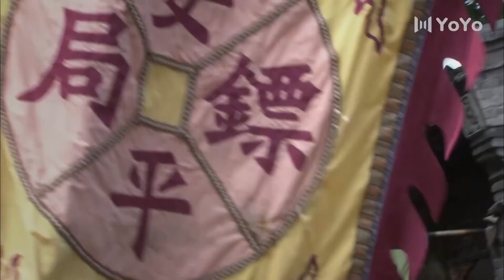少年本想开枪报仇，劫匪当了炮灰【十二金钱镖】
大雨停歇，陆长风开始突袭，俞剑平带弟子迎战，陆长风无奈技不如人，不敌俞剑平，只得仓皇出逃。杨华回到库房，惊讶地发现春雨绵绵已被劫走，俞剑平告知他没关系，真正的春雨绵绵在总镖头俞振武手里。俞振武的儿子俞承恩为躲赌债逃离天津，无意中发现父母并未像所说的那样回姥姥家，于是追上去想看个究竟，俞振武夫妇其实带了真正的“春雨绵绵”按照俞剑平的吩咐保暗镖，暗地前往平遥，不知情的俞承恩也要闹着一起去，溺爱儿子的洪晓春只好答应，但俞承恩又嫌无聊，偷走了母亲的包袱打算独自去玩，发现包袱中有一只蛐蛐，一向喜欢斗鸡走狗的俞承恩大喜，要带蛐蛐去赌个痛快。俞振武发现蛐蛐丢了后大惊，原来蛐蛐就是"春雨绵绵"，他连忙快马赶去报信。俞剑平获悉震怒，事关安平镖局声誉，他带着俞妍青杨华立刻赶去追赶俞承恩，期望能早日拿回蛐蛐。俞承恩不知道蛐蛐来历，在沧州斗蛐蛐喝花酒玩得开心，不料路遇败走沧州的陆长风，在被追赶时情急之下无意间上了沧州武术泰斗高振英为女儿举办的比武招亲的擂台上，还误打误撞赢了比武。陆长风只能眼睁睁看俞承恩被高家人带走。俞承恩惊见高小姐是个丑女，当场拒婚，惹怒了高振英，被关了起来。俞剑平为了寻回镖物，不得已决定登门拜访高振英。陆长风父子偷偷找到杨华，从杨华口中得知明暗镖的事情，非常懊恼，但无奈已经打草惊蛇，只得暂且回天津休养。俞剑平带杨华去振英馆下跪求情，还将御赐作为礼品奉上，才得到高振英的谅解，婚事就此作罢，谁知此时俞妍青却和程岳偷偷潜进振英武馆，打伤高振英的徒弟，救走了余承恩，但俞承恩竟然将蛐蛐落在振英馆，众人纷纷责怪他，俞承恩决心承担责任，迎娶高小姐，换回蛐蛐。但振英馆为保颜面刁难俞剑平。俞剑平凭借金钱镖绝技克服了高家的刁难，救下蛐蛐。